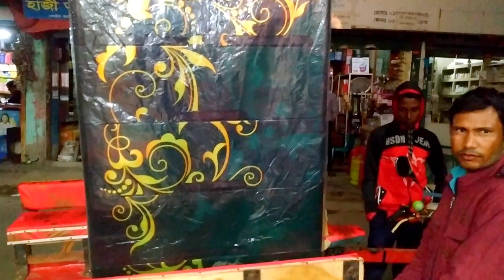নীলকে তার ঠাকুমা কি গিফট করলো | Newborn Baby Gift Ideas | Lipy's Bengali Couple Vlog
হ্যালো বন্ধুরা,আমরা নিকুঞ্জ এবং লিপি ।
আমরা আপনাদের সাথে আমাদের প্রতিদিনের  লাইফ স্টাইল ভিডিও শেয়ার করব । এছাড়াও বিভিন্ন অনুষ্ঠান,ঘুরতে যাওয়া,খাবার রান্না,গ্রামের জীবনযাত্রা সহ বিভিন্ন ভিডিও শেয়ার করব । আশা করছি,তোমরা সবাই উপভোগ করবে এবং সাপোর্ট করে পাশে থাকবে ।

তোমাদের সাহায্য,পরামর্শ একান্ত কাম্য ।

সবাই ভালো থাকবেন,সুস্থ্য থাকবেন । অনেক অনেক শুভ কামনা রইল ।

আপনারা আছেন তাই আমরা আছি...
অনেক ভালোবাসা আপনাদের জন্য..❤️